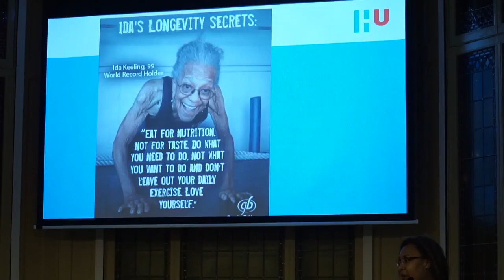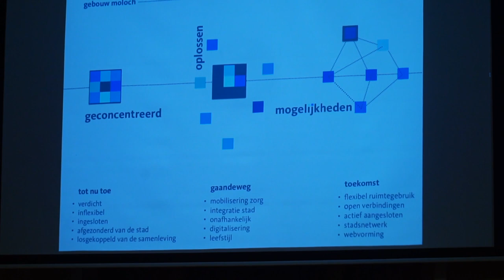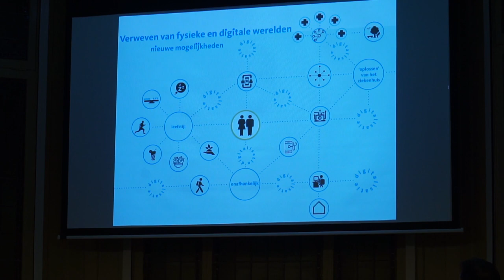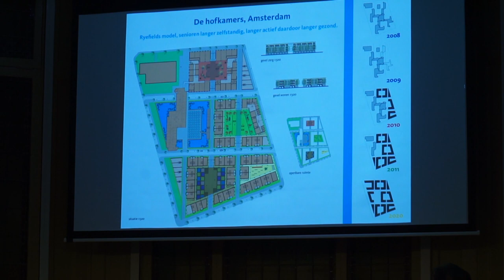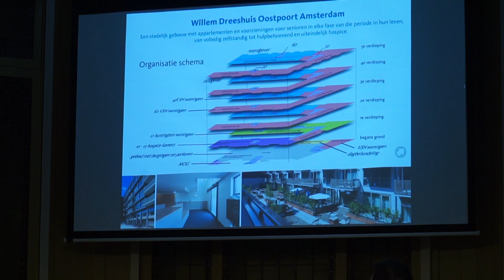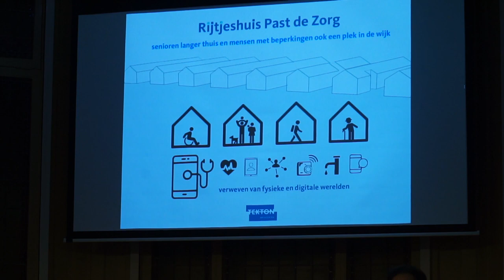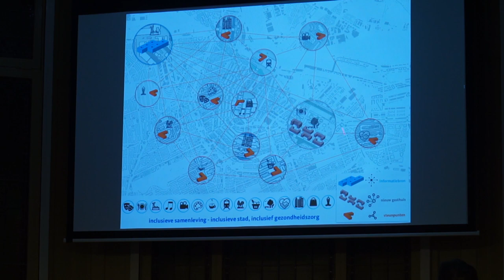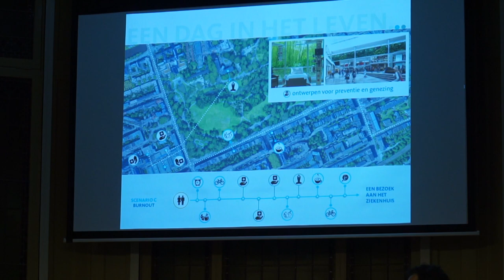Het Ziekenhuis van de Toekomst met o.a. Helianthe Kort, Robert Vonk & Pepijn Weeder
De grote ontwikkelingen in de zorg hebben een doorwerkend effect op hoe ons ziekenhuis er uit ziet, en waar we het voor gebruiken. Medische technieken worden steeds simpeler, veel ziektes worden chronisch en de patiënt kan door e-health veel meer zelf doen en langer thuis blijven. Moeten we het ziekenhuis van de toekomst zien als een garage, waar je af en toe een paar uur heen moet voor een APK?

Het ziekenhuis zoals we ‘m nu kennen staat onder druk. De afgelopen tijd gingen een aantal ziekenhuizen failliet, en de minister voor Medische Zorg en Sport, Bruno Bruins, sloot vorig jaar een akkoord waarin staat dat ziekenhuizen in de toekomst veel kleiner zullen worden. Dat biedt allerlei technologische en innovatieve kansen. Moeten we treuren om het verdwijnen van het ziekenhuis, of komt er iets veel mooiers voor in de plaats?

Helianthe Kort, lector Technologie voor Zorginnovaties op de Hogeschool Utrecht zal een lezing geven over de innovaties op het gebied van zorg die de komende tijd zullen plaatsvinden, of nu al bezig zijn.

Met Robert Vonk, werkzaam op de Erasmus School for Health Policy and Management van de Erasmus Universiteit Rotterdam, bespreken we de geschiedenis van het ziekenhuis. Is er veel veranderd door de jaren heen, en wat staat er nu te gebeuren?

Oprichter en directeur van TEKTON Architekten, Bert Tjhie neemt ons mee op reis door het ziekenhuis van de toekomst. Hoe ziet dat er uit? Met welke blik kijkt een architect naar het gebouw dat al jaren op dezelfde manier wordt vormgegeven?

Tot slot spreken we met Laurens Rijpstra, adviseur patiëntenbelang team digitale zorg bij de Patiëntenvereniging Nederland en Pepijn Weeder, arts in opleiding tot chirurg. Hoe zien de veranderingen in de zorg, de technologie en de innovaties eruit vanaf ‘de vloer’?

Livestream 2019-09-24